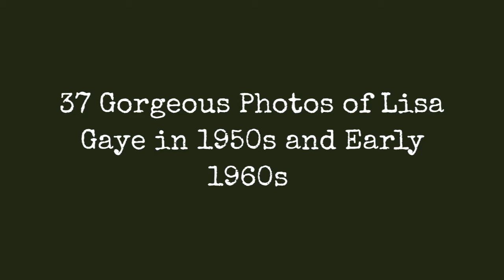37 Gorgeous Photos Of Lisa Gaye In The 1950S And Early 1960S !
Born 1935 in Denver, Colorado, American actress, singer, and dancer Lisa Gaye made her first professional appearance at the age of 7. At 17, she signed a seven-year contract with Universal Studios and was enrolled in the studio's professional school for actors and actresses.

Gaye began her acting career in 1954. Her first starring role was in Drums Across the River (1954). Best known for her role of "Gwen Kirby" in 13 episodes of How to Marry a Millionaire (1957). She also appeared in one episode of Zorro in the 1957 season (Episode 13, Constance), and another film Hawaiian Eye (1959).

Gaye died in Houston, Texas in 2016, aged 81.
0:00 - Intro

?sub_confirmation=1
❤️About Us❤️